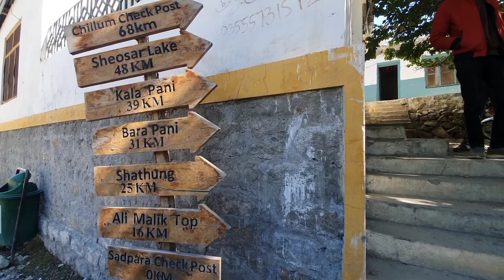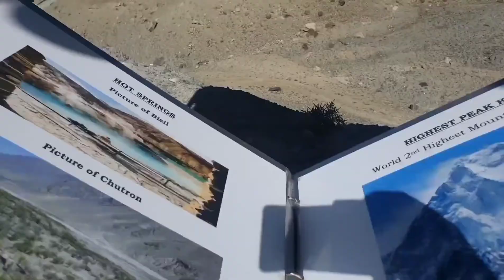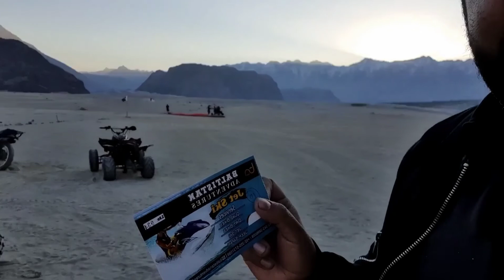Russian 🇷🇺 in Pakistan🇵🇰 (Day 10 & 11).... Last day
Host:

Usman Ghani - Mission Positive Pakistan 🇵🇰🇵🇰🇵🇰

Guest:

Irina 🇷🇺
Maksim 🇷🇺
Nikolay 🇷🇺
Maksim 🇷🇺

Place:

Sadpara Lake
Bara Pani
Kala Pani
Sheosar Lake

Manthal buddha Rock
Blind Lake
Shiger Viewpoint
Shiger Valley
Shiger Fort
Sarfaranga Cold Desert

  'About myself and my Mission Positive Pakistan'

I am Usman Ghani from Lahore, Pakistan; and I have been traveling around the World from 2012. One thing which was really disturbing me in my travels, was how people perceived about Pakistan and its people. Whenever I introduced myself, they'd fear that I am some sort of terrorist or I'd at least be supporting extremism on the name of Islam.

It was really heart-wrenching for me and it'd always hurt me when people used to avoid meeting or hosting me in their cities, or showing me around because they were not comfortable accompanying a Pakistani; and such things happened with me in many of my trips across Central Asia, South-East Asia and some European Countries. Also, thanks to our Foriegn Policies and International Relations with most countries, Pakistani Passport is also not liked in most airports around, we get that 'extra special treatment' wherever we go.

It was all shattering me and I wanted to do something to change all this. I knew I couldn't do it alone, but I had to think about something as I was not ready to just sit down and curse the Politicians, Media and other Men in Power, for not doing much in this regard; so I came up with this idea of 'Mission Positive Pakistan' through which I started welcoming foreigners in Pakistan and tried every possible way to send them back with good memories from my country.

I didn't even have a proper roadmap of what to do and how to do it but I just started sending random messages to foreign tourists, travel bloggers, influencers, or any kind of potential tourists who showed some interest in Pakistan, or were planning to visit soon; and I actually started getting some very appreciative responses from those people, as there is lack of information about a lot of things in Pakistan so they wanted to know things from someone inside the country before arriving here.

My assistance started with the invitation letter which is mandatory for most visas, no matter from where they were applying. Then, I'd use my experience of traveling to write down complete itineraries for them, and also accompanied a few of them to the North, or other cities around Lahore. What I do very regulary is, that I show them around my city, and take them to best food places; which has become sort of a routine matter of my life from last 4 years. I was meeting 6-10 people every week in the Summer of 2019 before the Covid struck tourism, just like all other sectors of life.

With all this, my message started reaching the other countries through some bloggers and vloggers who had good following; resultantly, some of them convinced more people from their countries to visit Pakistan and they'd connect them with me to plan everything, and assist them throughout their Planning and execution of the trip; and that, for me was my first success 😊 Nothing makes me happier than the moment when some stranger writes me from another part of this Planet and tells me that someone I had met before, was inspired by my mission, and motivated others to visit Pakistan and that's how they started planning of this trip.

I have been doing this thing from almost 7 years now, meeting 100s of foreigners, helping a lot of them in every possible way I could, and sending them back with a lot of positive vibes from my country; and a lot of people have reached me through the people I have already met.

Then, I wanted to take this Mission to next step; so I have started a Tourism Company, so I can expand my Services, and also I'd love to reach more people through my Social Media Platforms.